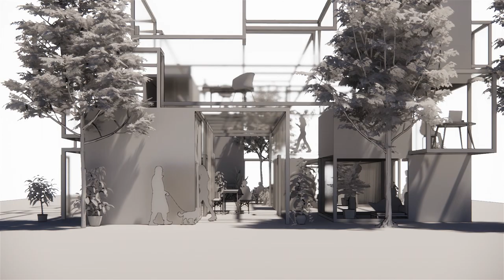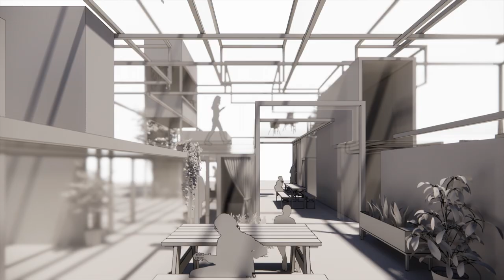Moriyama House Revisited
Located in the suburban area near Tokyo, occupied by its owner Mr. Moriyama as well as other tenants, Moriyama House applies the idea of Japanese urban fabric into a small-scale microcosm, which can be understood as a community with room-sized buildings and shared communal spaces in-between.
This project is based on previous research and study of the precedence, re-defining it and further investigating how the openings of each box are shaping people's way of living, especially the in-between spaces created among the modular homes. Building from certain axes, voids, and spaces in the Moriyama house, the new model provides perspectives and views that penetrate across the block. People and activities are repopulated in the weightless interior, floating in the intermediary spaces.

Cassie (Chenxi) Cai
2020 Fall
Instructor: Petros Babasikas
Software: Rhino3D, Enscape, iMovie